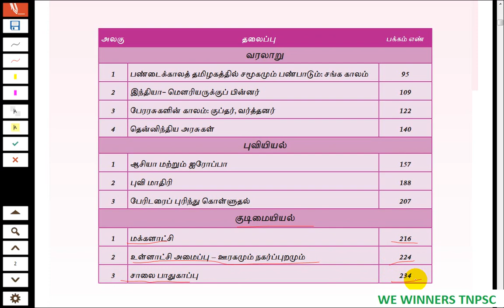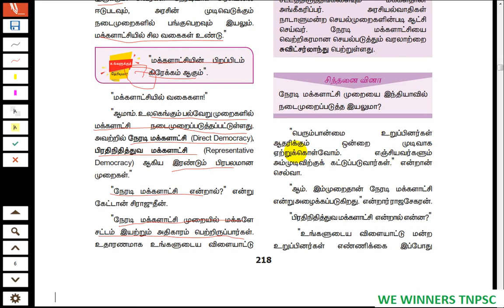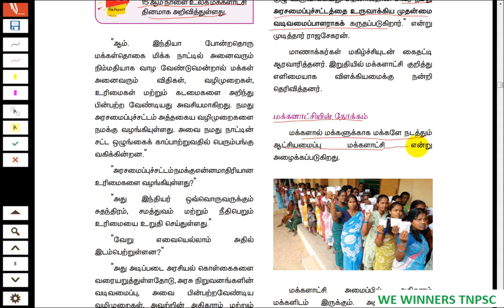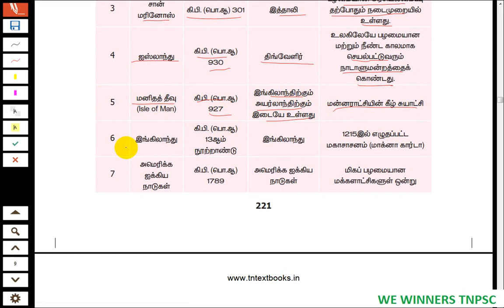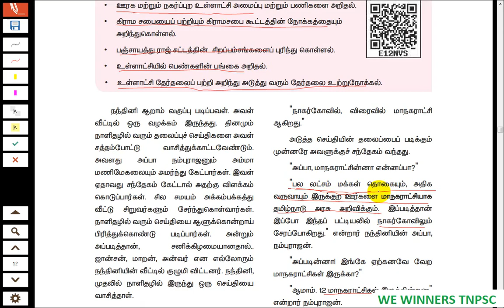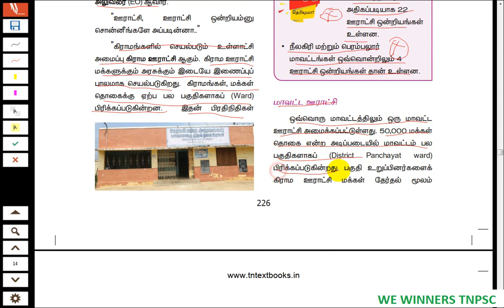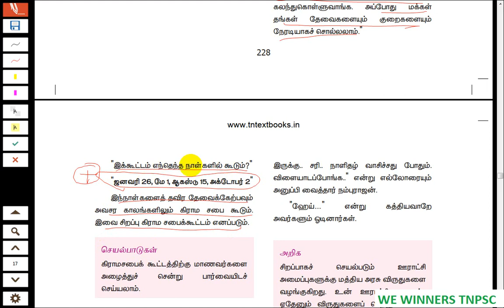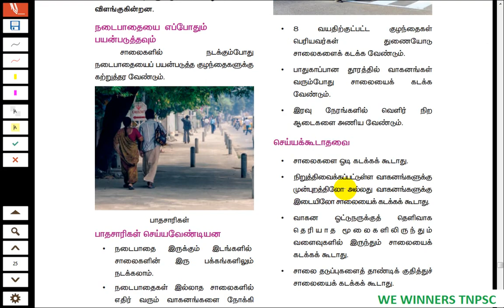TNPSC Gr1 2 2A| Indian Polity in Tamil New Samacheer book 6th Std Term3 Part3|Democracy | Local body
TNPSC Gr1 2 2A| Indian Polity in Tamil New Samacheer book 6th Std Term3 Part3|மக்களாட்சி & உள்ளாட்சி|Democracy | Local body

How to subscription Unacademy plus|TNPSC தேர்வில் வெற்றி பெறுவதற்கு உங்கள் கையில் இருக்க வேண்டிய முக்கியமான Application

Unacademy Plus Subscription Benefits:

1. Learn from your favorite teacher
2. Dedicated DOUBT sessions
3. One Subscription, Unlimited Access
4. Real-time interaction with Teachers
5. You can ask doubts in the live class
6. Download the videos & watch offline

6th to 12th School Books All in Merged  PDF Tamil & English Medium  Download Links

அலகு 8 தமிழ்நாட்டின் வரலாறு, மரபு, பண்பாடு மற்றும் சமூக அரசியல் இயக்கங்கள் (TM) Part2

Unit 8 - History Culture Heritage and Socio Political Movements in Tamil Nadu (EM) Part1